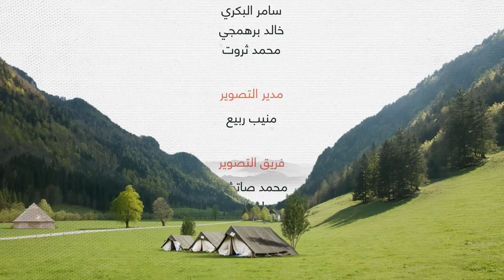الصفوة المثقّفة - أ.محمد طلابي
من هم الصفوة الذين سيقودوننا لنهضتنا المنشودة؟
ما علاقة هذه الصفوة بعموم الناس؟
ما مؤهّلات هذه الصفوة؟
كيف نساهم في بناء الصفوة المثقّفة؟
تابعوا معنا الحلقة الثانية من برنامج مخيم_رواد_العمران مع أ.محمد طلابي و د.حذيفة عكاش